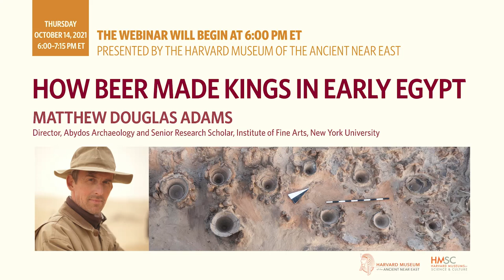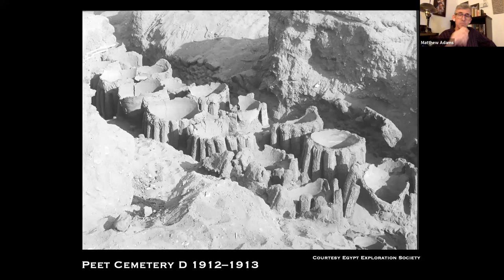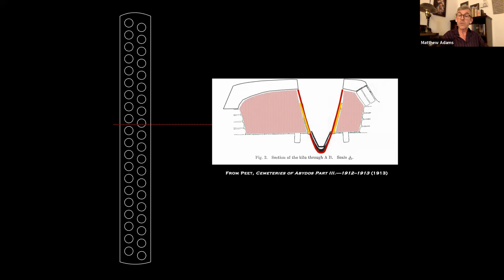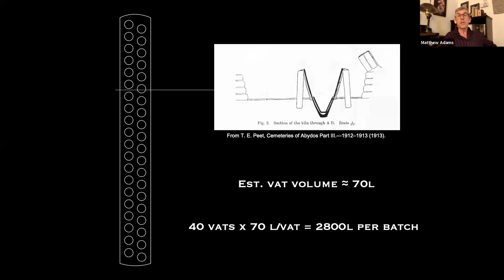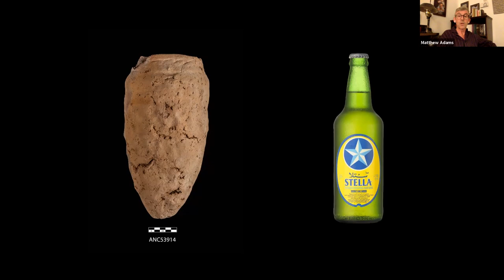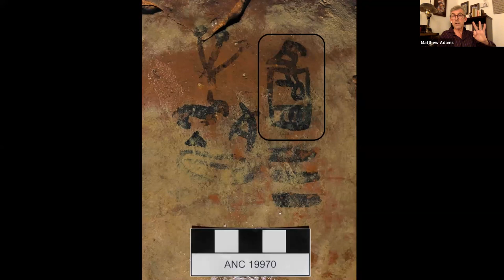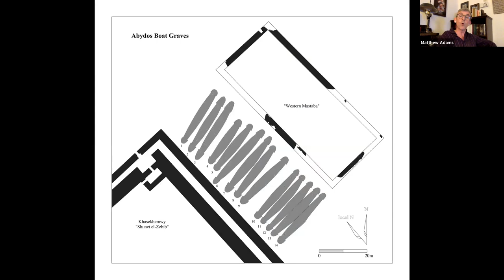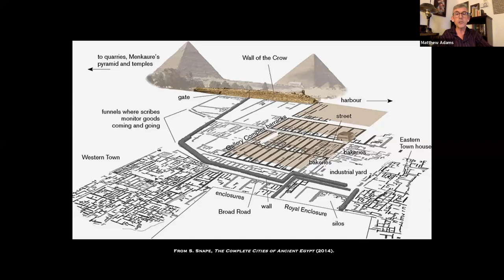2021 10 14 Adams How Beer Made Kings in Early Egypt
Public Lecture

Matthew Douglas Adams, Director, Abydos Archaeology; Senior Research Scholar, Institute of Fine Arts, New York University

The remains of a 5000-year-old brewery found in the ancient Egyptian city of Abydos are providing insights into the relationship between large-scale beer production and the development of kingship in Egypt. Archaeological evidence indicates that the Abydos brewery produced beer on a truly industrial scale—something unparalleled in early Egypt. Matthew Adams will share findings from recent excavations at the brewery and will consider it in context as part of a broad pattern of royal activity at the site that served to define the very nature of kingship at the beginning of Egypt’s history.

Matthew Douglas Adams, Senior Research Scholar at New York University’s Institute of Fine Arts, holds a dual PhD in Anthropology and Egyptology from the University of Pennsylvania and has directed fieldwork at Abydos for more than thirty years. His most recent publications include “The Origins of Sacredness at Abydos,” in Abydos: The Sacred Land at the Western Horizon (2019), I. Regulski, ed., BMPES 8, pp. 25–70.